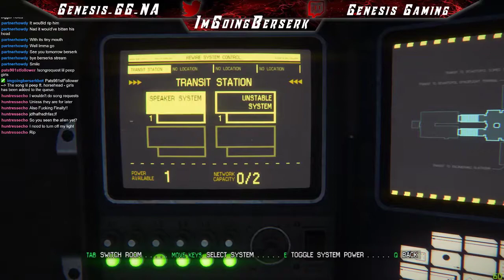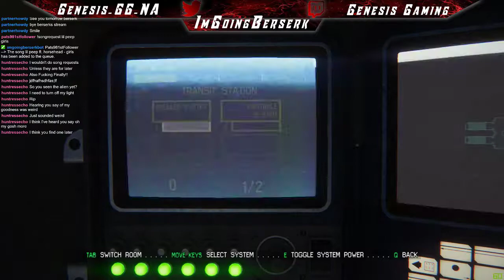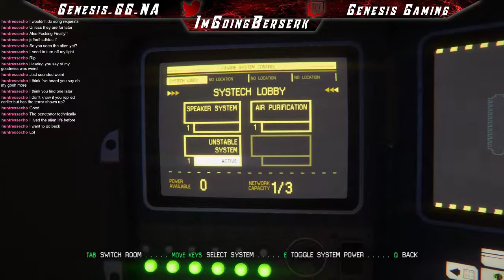Alien Isolation #3 (old)